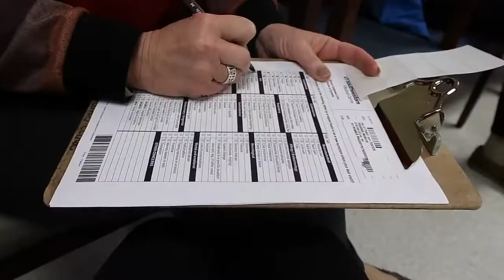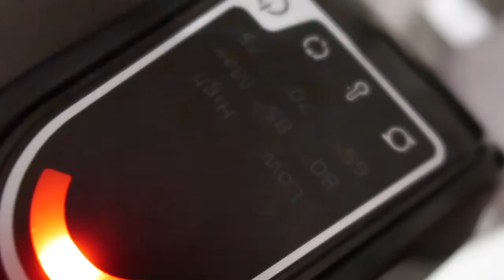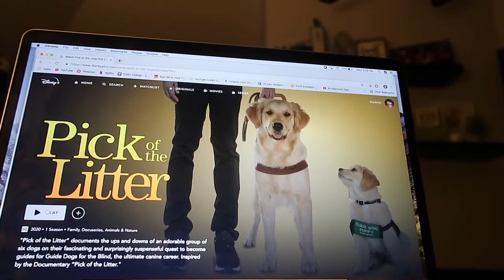VLOG: cardiologist appointment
I hope you enjoyed and thank you so much for taking the time to watch this, you are the best!
-M